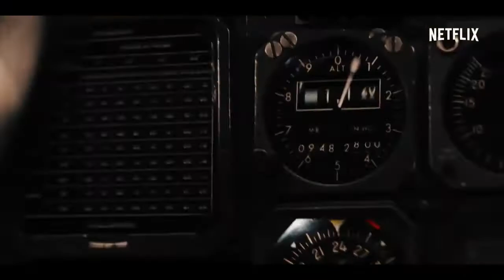Narcos Mexico Season 3 (Subtitulado) | Trailer